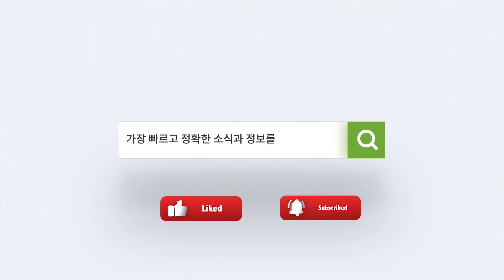가스펠 송 페스티벌 ‘싱 미 더 스토리’ 성료 / 올해 美 재정적자 23% 증가한 2천300조원…GDP의 6.3% [10월 23일 달코라영상뉴스]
- 가스펠 송 페스티벌 ‘싱 미 더 스토리’ 성료
- 올해 美 재정적자 23% 증가한 2천300조원…GDP의 6.3%
- 뉴욕서 대규모 팔레스타인 지지 시위…경찰과 충돌
- '7차전 간다' 텍사스, 휴스턴 잡고 ALCS 3승3패 원점